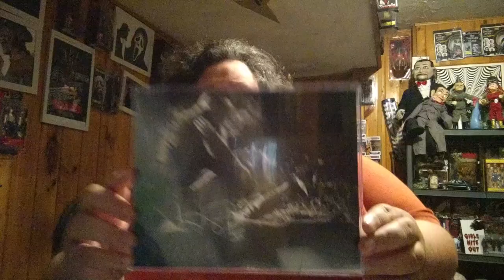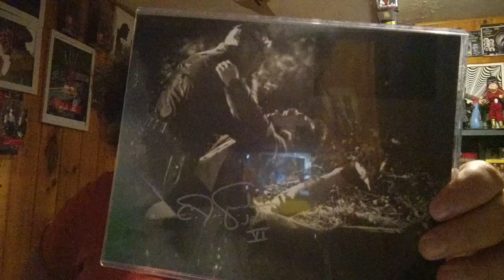Zobie Horror 8 x 10 grab bag X's 3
title says it all, thanks for checking out my video